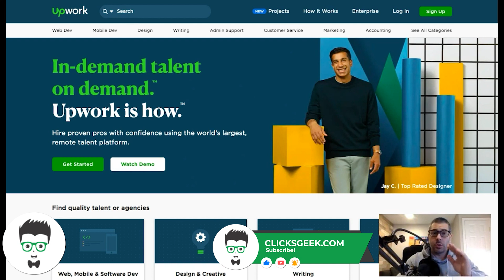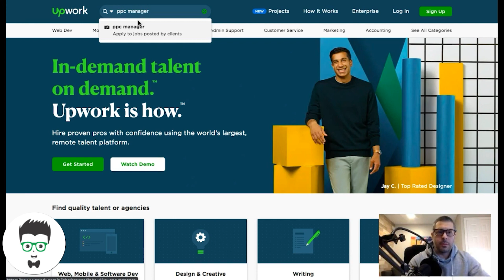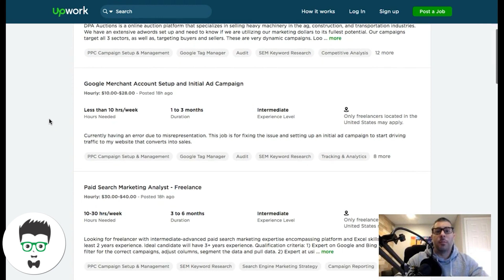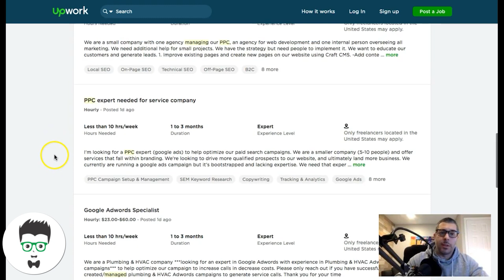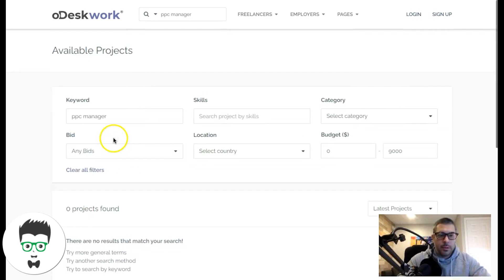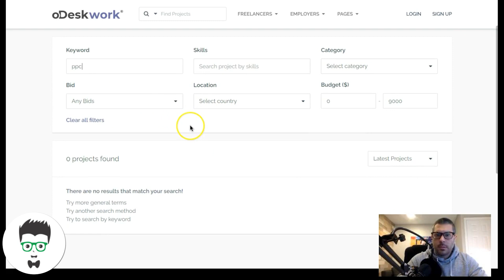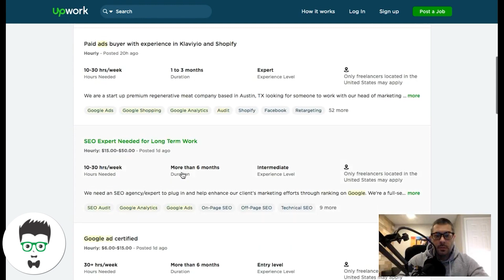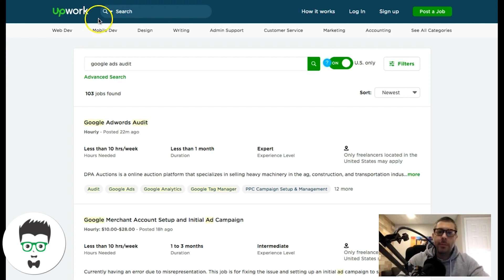Interested in a PPC Job Get a PPC Job This Week!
How to Get a PPC Job this week!
Watch as I walk you through upwork.com platform and how you can start finding PPC jobs right now, today, within the next 5 minutes! Want to become a PPC expert? Then be sure to check out our different playlists on all things Google Ads!

Wanna run this campaign for your Business? Apply today

⏱️TIMESTAMPS⏱️
0:00 Intro
0:30 How to get a PPC Job using Upwork
2:00 Upwork platform walkthrough
3:31 Filtering through jobs on Upwork
6:02 Finding PPC jobs on Odesk
6:43 Filtering through jobs on Odesk
10:49 Outro